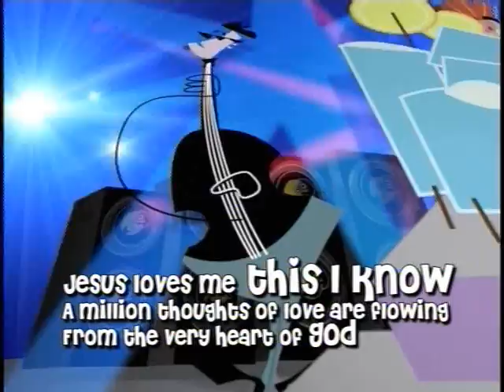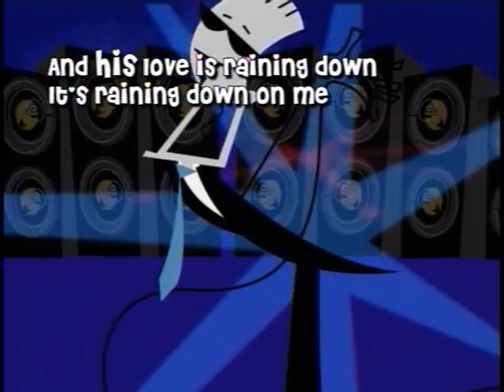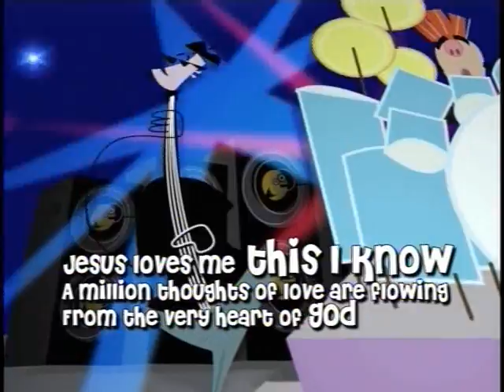Jesus Loves Me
kids gospel music video